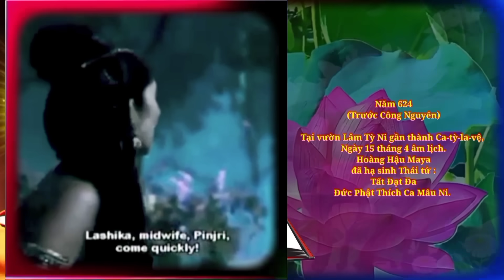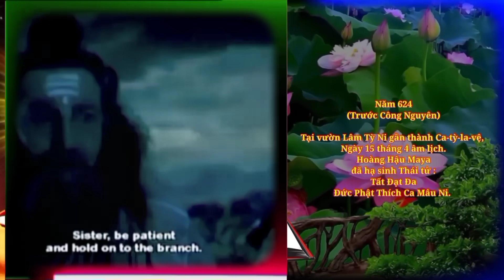Những Điểm Tương Đồng Của Sư Minh Tuệ Trùng Lập Với Ngài Đức Phật Thích Ca Mâu Ni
❤️ Minh chứng qua video và hành trình quốc bộ của sư Minh tuệ dòng rã suốt 6 năm qua cho thấy. Ngài đúng là chân tu chân chính đang từng bước từng bước thành công tiến gần tới  đắc đạo. Khi xưa Đức Phật buddhatha  từ bỏ nai vàng ra đi trong suốt 6 năm tu hành tìm tòi khai sáng cũng đã từng trải qua nhưng đặc điểm mà bây giờ sư Minh Tuệ đã có.

💥 Chuyến đi bộ qua ấn Độ và cán bộ công an lúc giao giấy tờ cho ừ mình tuệ